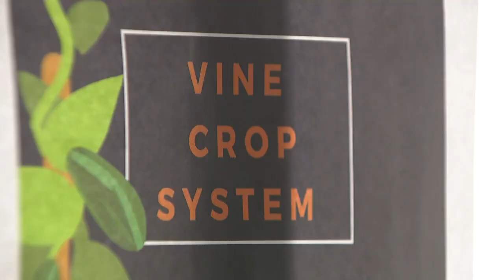Bruce Randolph School's hydroponic farm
Shot & Edit